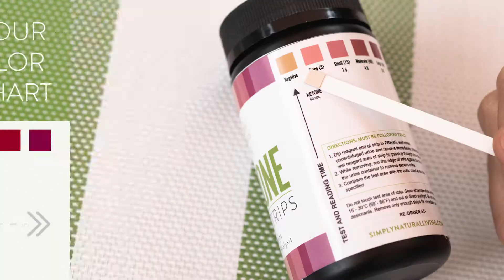Ketone Test Strips